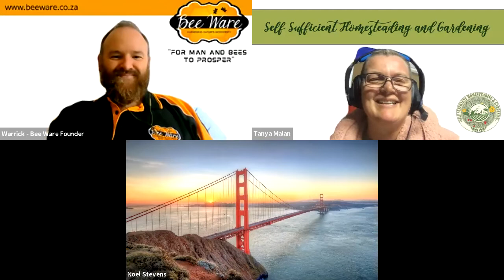"How We Celebrate World Bee Day 2021 - OPEN Q&A"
Let's Celebrate World Bee Day with Bee Ware Founder, Warrick of 17 years beekeeping experience, sharing his vast bee knowledge in an open Q&A session with Live Zoom!

How are you celebrating WorldBeeDay?

How to start beekeeping
Start beekeeping with how-to videos on beekeeping equipment, bee tools and honey extraction for beginners, hobby beekeepers and commercial beekeepers!

Zoom Talks with Tanya Malan from Self Sufficient Homestead and Gardening Group on FaceBook: